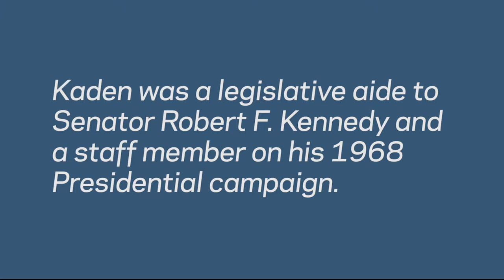Lewis Kaden on the Empathy of Robert F. Kennedy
In the latest installment of Columbia Business School's Engaging Leaders series, Lewis B. Kaden, former Vice Chairman at Citigroup, recalls the empathetic leadership of Senator Robert F. Kennedy, for whom he served as legislative aide and campaign staffer.